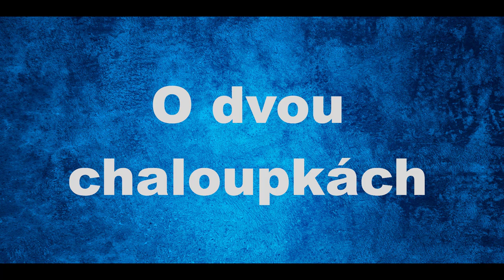O dvou chaloupkách - Jak měly chaloupky prvního nájemníka (2)